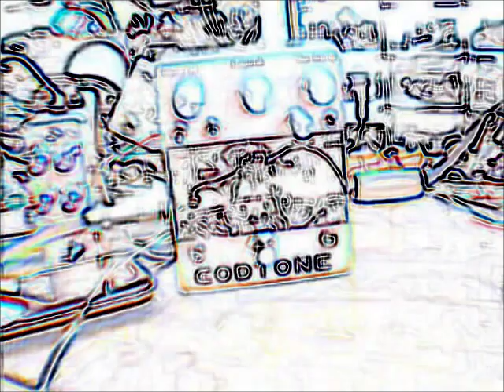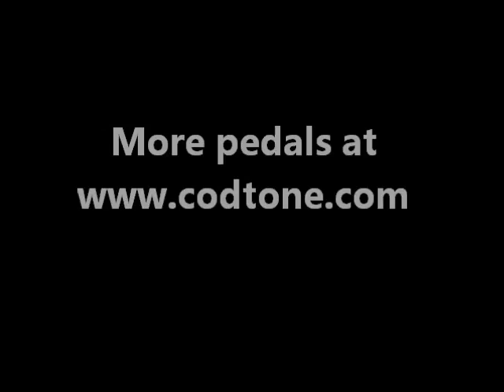The Master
A custom "Fallout" themed ring modulator.